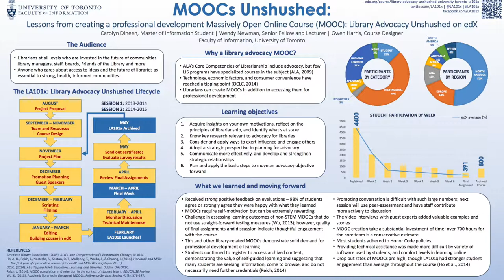PS8: Moocs Unshushed: Lessons From Making a Mooc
Presenters: Carolyn Dineen, Wendy Newman, University of Toronto iSchool

Abstract: In Winter 2014, the University of Toronto iSchool ran its first Massively Open Online Course, Library Advocacy Unshushed. The poster tells the story of the creation of a professional development MOOC from conception to outcomes. The aim is to provide practicl insight into the effort and resources required for a successful MOOC, and to offer a conversation about the future of online learning and librarians' roles as instructors and creators.

Posters were displayed from 9:00AM - 5:00PM and presented from 12:00PM-1:00PM on Thursday, January 29th, 2015.